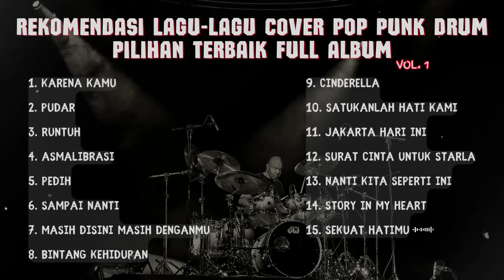REKOMENDASI LAGU-LAGU COVER POP PUNK DRUM PILIHAN TERBAIK FULL ALBUM VOL.1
Daftar Putar :
1. Karena Kamu
2. Pudar
3. Runtuh
4. Asmalibrasi
5. Pedih
6. Sampai Nanti
7. Masih Disini Masih Denganmu
8. Bintang Kehidupan
9. Cinderella
10. Satukanlah Hati Kami
11. Jakarta Hari Ini
12. Surat Cinta Untuk Starla
13. Nanti Kita Seperti Ini
14. Story In My Heart
15. Sekuat Hatimu

SEMAR LOVERS MUSIK